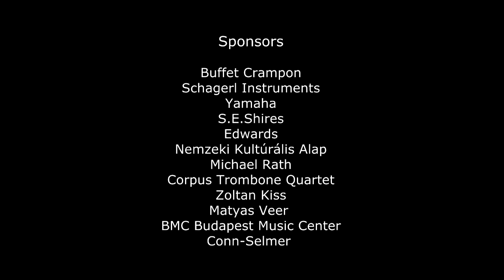Igor Stravinsky - Pulcinella Suite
Zsolt Szabo - tenor trombone
Arashi Kawamoto - piano

This recording made during the Hungarian Trombone Camp in 2018.
The video and audio edited by Matyas Veer.